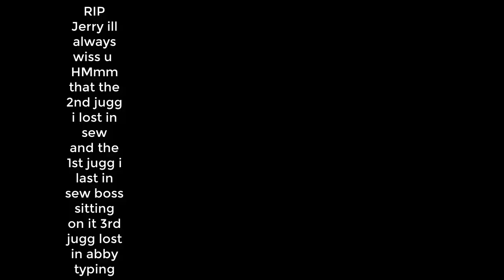RotMG Legendary Avain Egg Drop And 3rd Jugg war Death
Damm pissed about that death i am so sad ri8 now :( i want to cry xd
AND ALSO LOST IT IN SEW 2ND TIME I AINT DOING SEW ON MELE ANY MORE FFS
Well one question guys should i feed that legend pet or start with the 2 rare pet which i olready fed a litte to start ?